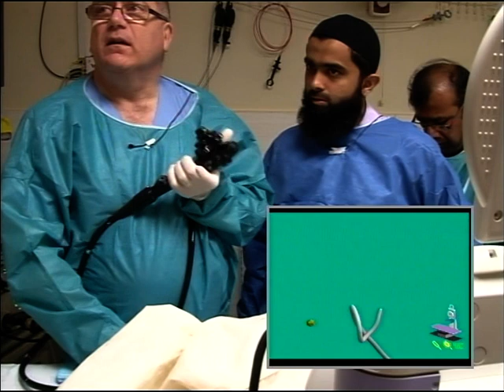2nd hands on Colonoscopy course part 23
9-11 April 2013, Surgical 4, Civil Hospital Karachi